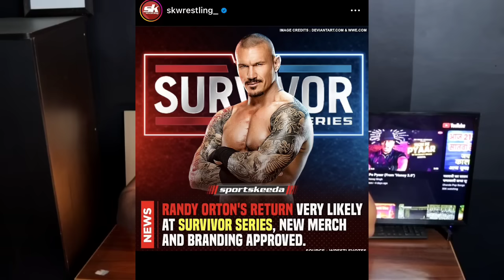'Roman drr GaYe..🔥' Roman vs. LA confirm , randy Orton returns , Jey in SmackDown highlights, 20 Oct